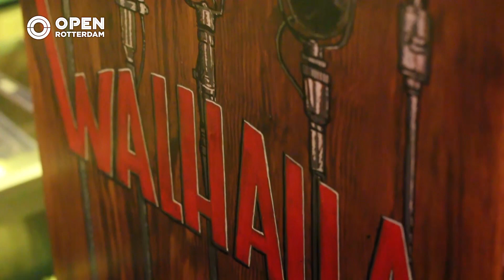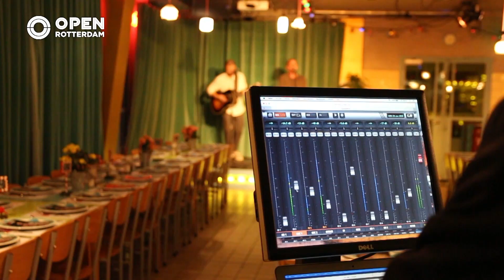Op pad met de Rotterdamse muzikant Cor 'Corleone' Verdoes | Trending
Rotterdamse muzikant Cor Verdoes, beter bekend als ‘Corleone’, is als eerste rapper ooit door naar de knock-out's van The Voice of Holland. Voor Cor is de wedstrijd eigenlijk al gewonnen, maar verder komen in het programma, daar zegt hij geen nee tegen. Gaat Cor door naar de volgende ronde?